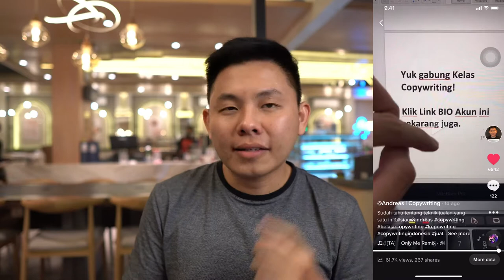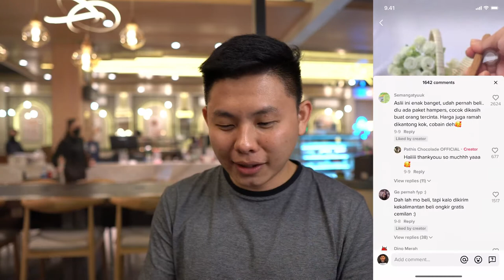Strategi Cara Jualan di Tiktok agar lebih Optimal & Berkonversi Tinggi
Memanfaatkan Tiktok untuk Jualan atau mengembangkan Bisnis? Tentu menjadi sebuah pertanyaan besar, bagaimana cara mengoptimalkan konversi penjualan di Tiktok.

Ini semua akan kita bahas dalam video ini.

dan dapatkan